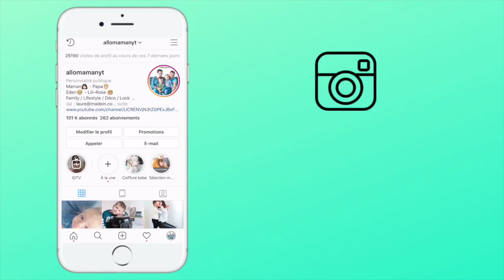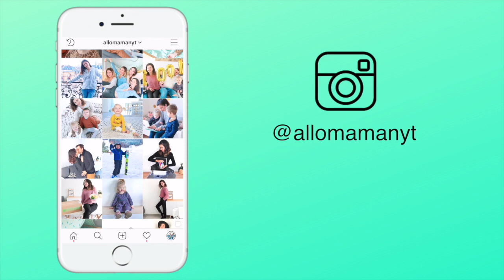PLUS DE CUISINE ! VLOG TRAVAUX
Règlement commentaire, tous les commentaires suivant seront automatiquement supprimés :
- insultes